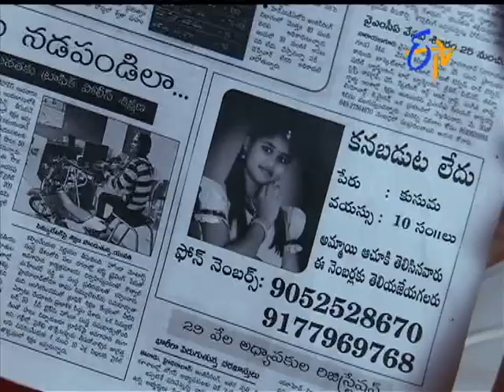Swathi Chinukulu - స్వాతిచినుకులు - 12th May 2015 - Episode No 524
Swathi Chinukulu - 12th May 2015 - Episode No 524